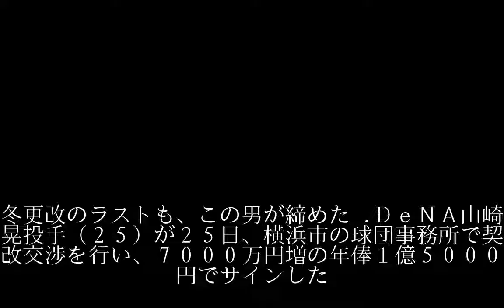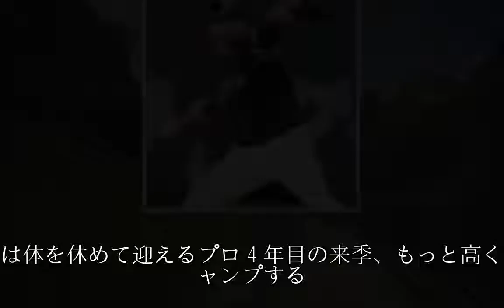ＤｅＮＡ山崎康晃４年目最高１・５億！サファテ目標